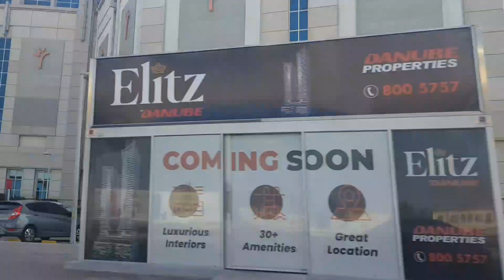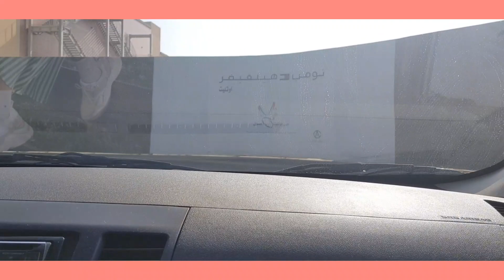UAE NATIONAL DAY 'ROAD TRIP TO OUTLET MALL AFTER 14 YEARS IN DUBAI!!!